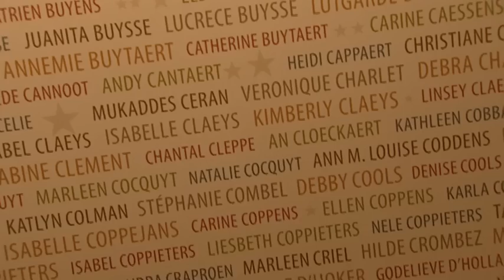75 jaar Wit-Gele Kruis - Academische zitting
Sfeerbeelden van de academische zitting bij de viering van het 75-jarig bestaan van het Wit-Gele Kruis.